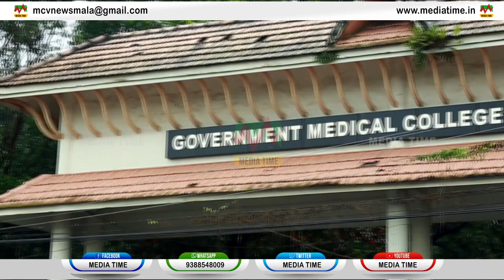അതീവ ജാഗ്രത പുലര്‍ത്തണമെന്ന് ജില്ലാ മെഡിക്കല്‍ ഓഫീസര്‍ അറിയിച്ചു